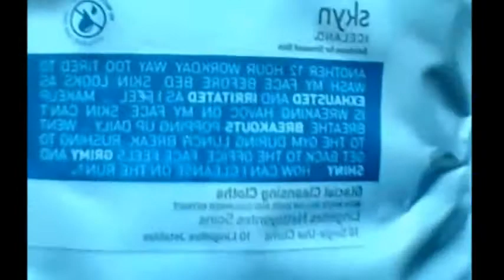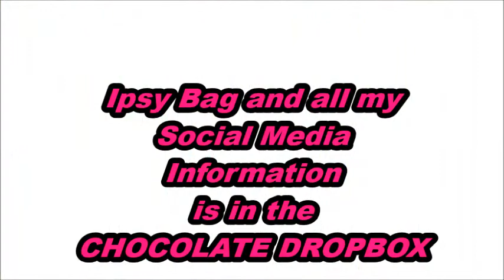IPSY BAG OCTOBER 2014